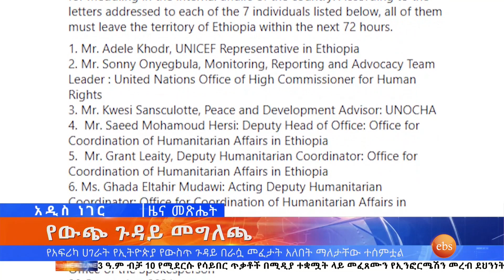ሰብዓዊ ቀውስ በወሎ፤ ጥቅምት 11, 2014/ What's New Oct 21, 2021